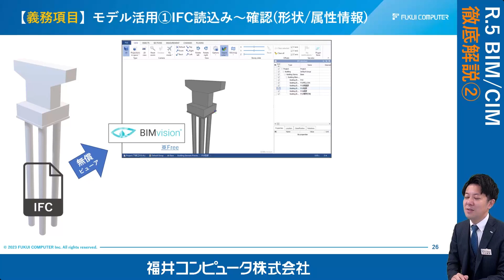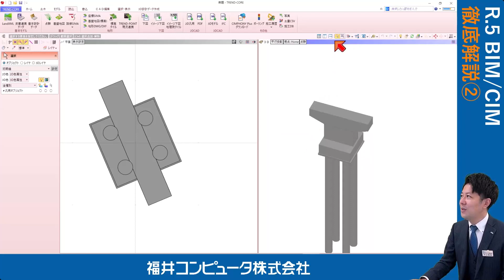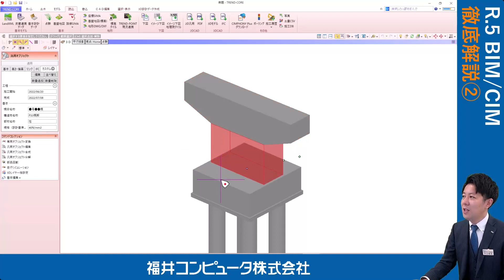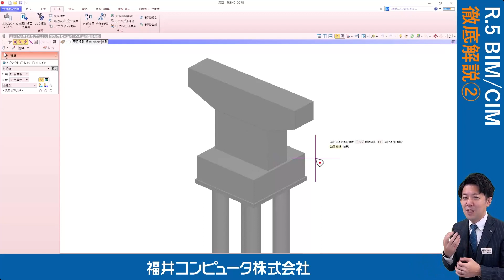【TREND-CORE】IFC読込み～データ確認【切り抜き】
ソフトのデモ・購入等の相談や、

資料＆データ格納先↓ ※FC社員のみ閲覧可能